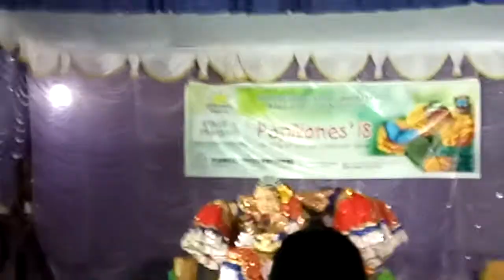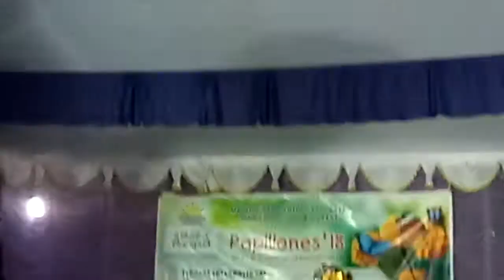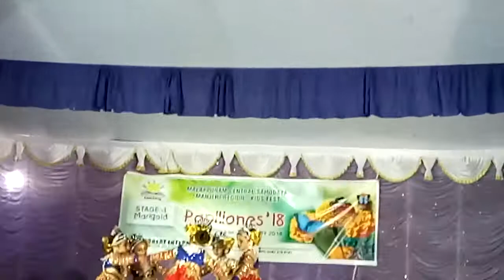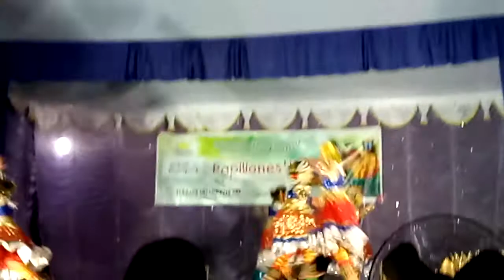Kalaulsav 2nd prize Floreat inter national senior secondary school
Second prize